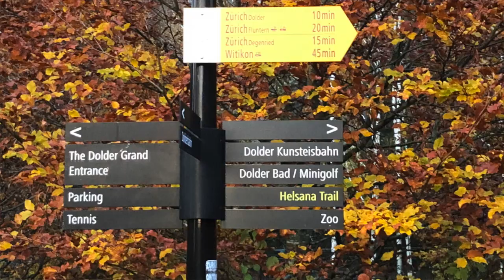Switzerland -- Pre/Post River Cruise in Zurich, Lucerne, or Basel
Many river cruise guests that either start or finish their Rhine River trips in Switzerland have to make decisions about whether to stay in Basel, Lucerne, or Zurich.  Join Bob for a brief description of each place, so you can figure out which one is right for you.